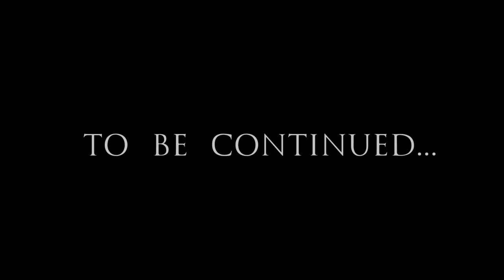Let's Play Skyrim (Chapter Four) - 16 - Honour's Calling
For those of you that are interested in modding your own copies of Skyrim - unfortunately I can't help you. But there is a gentleman who probably can:

List of mods as of this video:

- Complete Skyforge
- Customizable Camera
- Immersive Armors
- SkyRe
- Places: Granitehall
- Bromjunaar Expanded
- Quest: No Mercy
- Pumping Iron
- Quest: Sorcery
- Wyrmstooth
- Guard Dialogue Overhaul
- Immersive Weapons
- Enhanced Blood
- WATER
- SkyUI
- Immersive HUD
- Lockpicking Overhaul
- Immersive Creatures
- Predator Vision
- Interesting NPCs
- Enhanced Skyrim Factions: The Companions
- Convenient Horses
- Immersive Patrols
- Organized Bandits in Skyrim
- Static Mesh Improvement
- Wearable Lanterns
- Alchemy Redone
- Audio Overhaul 2.0
- Skyforge Wolf Armor - Improved Stats

NEW:

- A Splash of Rain
- Skyfalls and Skymills

I haven't provided links because there's just too many for me to go hunting individually at this point, plus a great many of them are from the steam workshop as well as the nexus. Google should take you straight to them anyway.

I also stream games live on my Twitch TV channel,